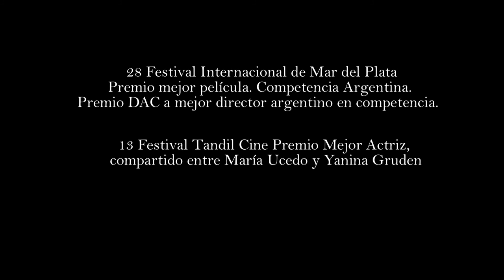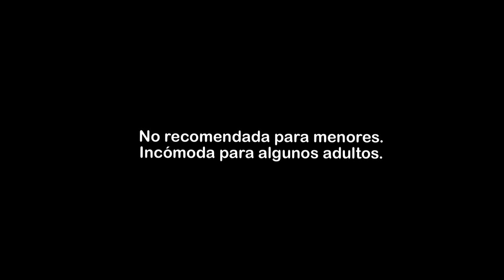"LA UTILIDAD DE UN REVISTERO", de Adriano Salgado.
Estreno VIERNES 7 DE AGOSTO, en CINEMATECA 18.
(18 de Julio 1280)
Estará el director, Adriano Salgado para su presentación.
Agosto 7 a 12, de viernes a miércoles. A las 17.25 y 19.30 hs.
Agosto 13 a 19, de jueves a miércoles. A las 21.10 hs.

Dir: Adriano Salgado.
Argentina 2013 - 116 min. (Digital).
Guión: Adriano Salgado.Fotografía: Lucio Bonelli. Productor: Saula Benavente, Adriano Salgado. Elenco: María Ucedo, Yanina Gruden.

Concebida con un único plano fijo (aunque en realidad hay un fundido a negro que demuestra la existencia de un corte) presenciamos la interacción entre dos mujeres en un departamento. Una de ellas, más joven, se propone como candidata para un trabajo; es necesaria una nueva colaboradora en la decoración para una obra de teatro basada en el clásico cuento de Caperucita Roja. La otra chica, quien la recibe, trata de chequear sus aptitudes y su idoneidad. Las dos brillantes actrices despliegan un largo diálogo y un sutil aunque muy poderoso duelo actoral, en el que comienzan a darle a los personajes una complejidad creciente, dimensiones ocultas, y una sustanciosa densidad emocional. El experimento propone además una reflexión metacinematográfica profunda sobre los espacios, la puesta en escena, las interconexiones entre representación teatral y cinematográfica. El riguroso cumplimiento de las tres unidades aristotélicas en el relato (unidades que, dicho sea de paso, Aristóteles nunca recomendó con tanto rigor) permite que la información que va recibiendo el espectador está dosificada durante la película. Al enigma inicial del porqué de una entrevista de trabajo en una casa, se le añade la representación en una maqueta de la obra con algunas dosis de ocurrencias humorísticas algo tenues pero que siempre ayudan Naturalmente, las películas en un solo plano no son una novedad, y sus antecedentes incluyen desde La soga de Hitchcock hasta El arca rusa de Sokurov y La casa muda del local Gustavo Hernández. Lo innovador del aporte del argentino Salgado es aquí el método empleado con la cámara fija y la fluidez que le dan las dos actrices alcanzando los confines del metalenguaje. María Ucedo y Yanina Gruden son realmente un enorme aporte a una película diferente, entretenida, brillantemente orquestada por un director debutante al que conviene seguir de cerca. Adriano Salgado nació en Buenos Aires, Argentina, en 1971. Ingresó en 1991 a la Universidad del Cine (FUC) en Buenos Aires. Siendo un estudiante se desempeñó como sonidista en varios cortometrajes y luego se dedicó al sonido de largometrajes de ficción y documental. Como guionista y director, La utilidad de un revistero es su ópera prima. Premio a mejor película argentina en el festival de Mar del Plata 2013.